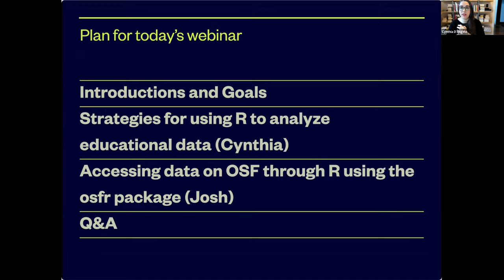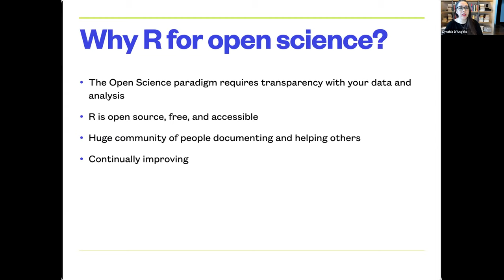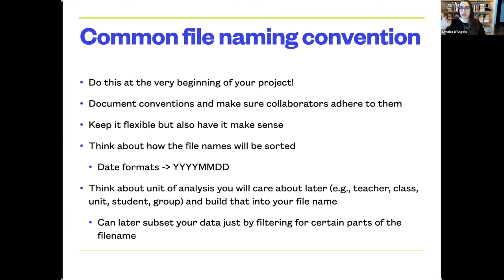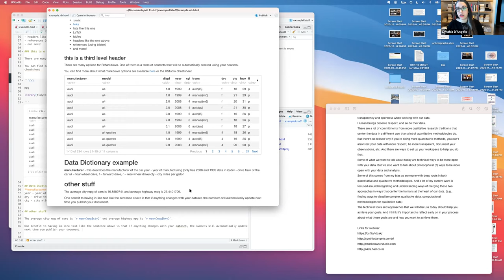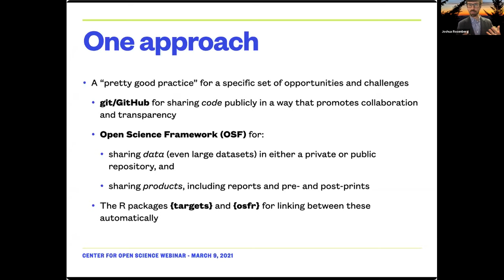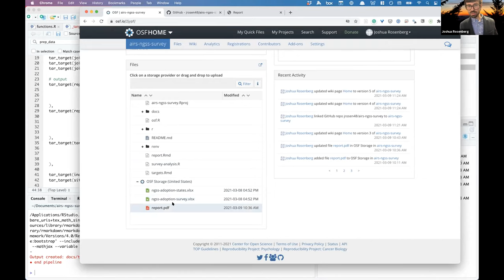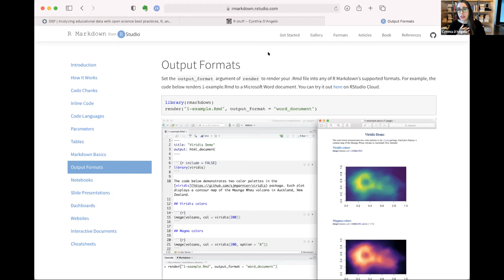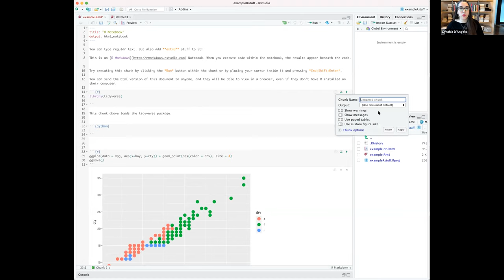Analyzing Education Data with Open Science Best Practices, R, and OSF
This workshop demonstrates how using R can advance open science practices in education. We focus on R and RStudio because it is an increasingly widely-used programming language and software environment for data analysis with a large supportive community. We present: a) general strategies for using R to analyze educational data and b) accessing and using data on the Open Science Framework (OSF) with R via the osfr package. This session is for those both new to R and those with R experience looking to learn more about strategies and workflows that can help to make it possible to analyze data in a more transparent, reliable, and trustworthy way. Access the workshop slides and supplemental information

Resources:

2) Download RStudio (a tool that makes R easier to use)
3) R for Data Science (a free, digital book about how to do data science with R)

The STEM Education Hub is supported by the National Science Foundation (NSF) award DRL-1937698. Any opinions, findings, conclusions, or recommendations contained within the STEM Education Hub are those of the authors and do not necessarily reflect the view of NSF.